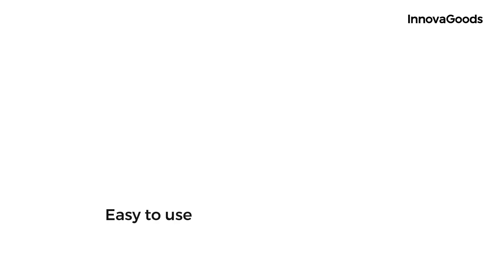InnovaGoods 2-in-1 Wine Stopper